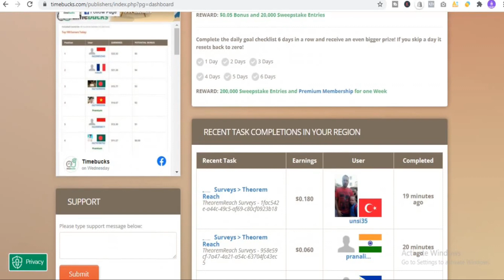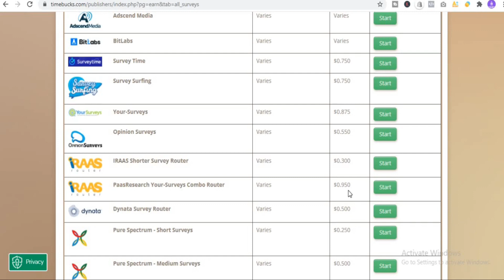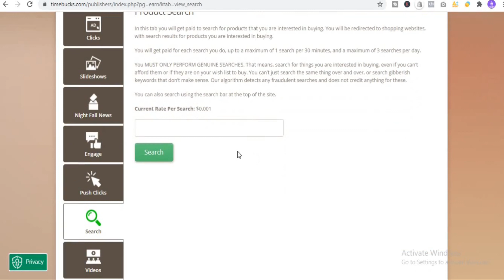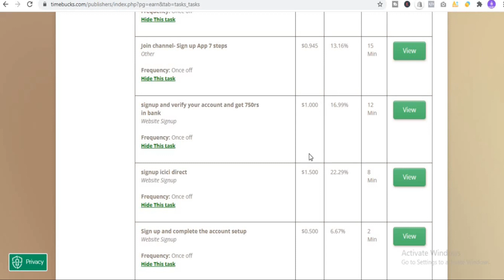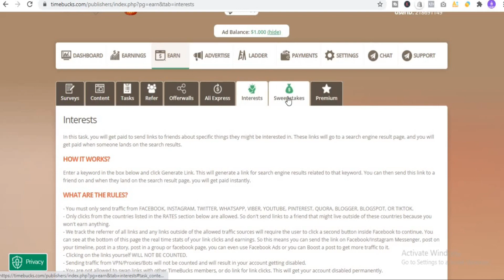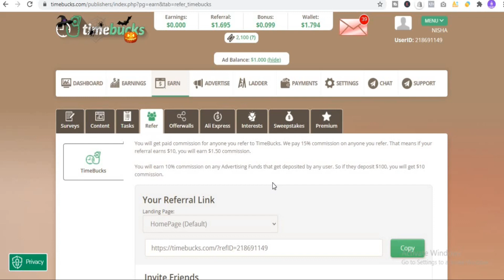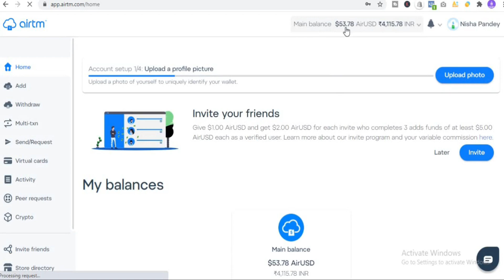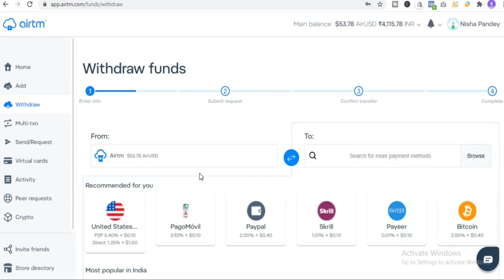Earn Money Online🔥|Earn Money From Mobile|Earn Money From Home |Earn Money Online Without Investment